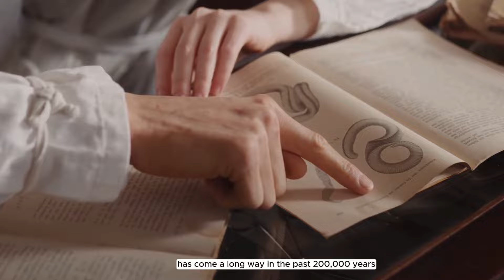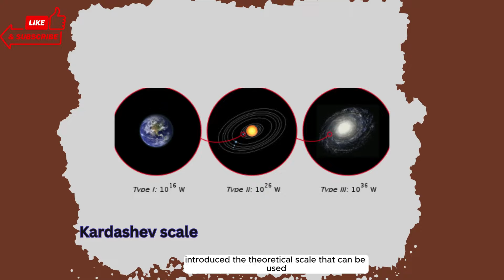Alien Civilizations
In this captivating video titled "Alien Civilizations:- Are they Coming after Us?,"  Have you ever wondered about the possibility of advanced alien life forms existing out there in the vast depths of the universe? The Kardashev Scale, formulated by the Soviet astrophysicist Nikolai Kardashev, offers a framework to measure the technological capabilities of hypothetical alien civilizations. By categorizing civilizations based on their energy consumption, this scale provides a unique lens through which we can contemplate the fundamental question: Are we alone in the universe? Join us as we delve into the three distinct types of civilizations within the Kardashev Scale: Type I: A civilization capable of harnessing all the energy available on its home planet. We take a closer look at the potential advancements such a civilization could achieve and the intriguing technologies they might develop. Type II: A civilization that harnesses the totality of the energy emitted by its nearby star, conquering near-limitless energy resources. We ponder the mind-boggling capabilities and innovations such an advanced society could possess. Type III: A civilization that can harness the energy output of an entire galaxy, an inconceivably advanced species with capabilities far beyond our comprehension. We explore the tantalizing possibilities that arise from such an awe-inspiring level of technological prowess. Prepare to expand your horizons as we examine various scientific theories, explore the latest research, and contemplate the future of humanity's potential interaction with alien civilizations. Open your mind to the endless possibilities that lie beyond our world. Don't miss out on this thought-provoking journey into the marvels of the Kardashev Scale. Hit the play button now and join us on our quest to unravel the secrets of alien civilizations! We appreciate your support as we continue to bring you fascinating insights into the mysteries of the universe.

CHAPTERS
0:00 INTRO
1:21 APERTURE
2:09 TYPE 1 CIVILIZATION
5:05 TYPE 2  CIVILIZATION
6:18 TYPE 3 CIVILIZATION